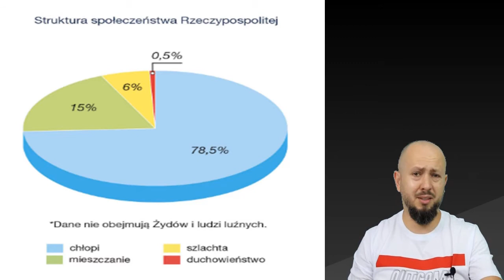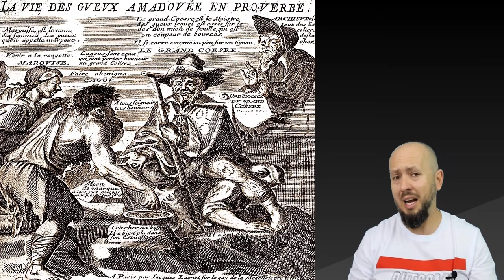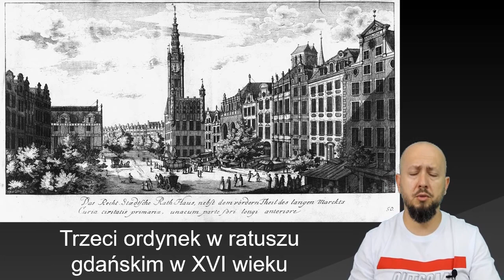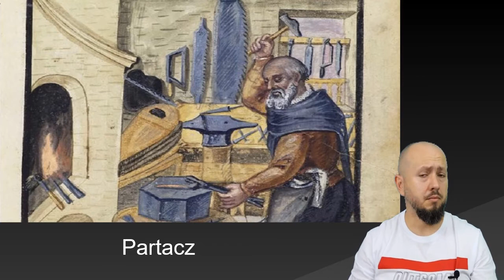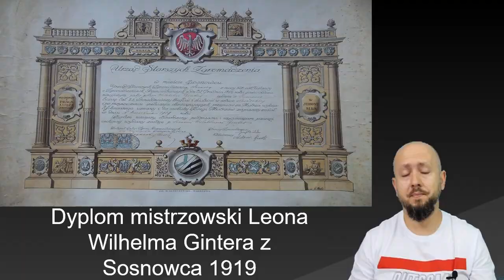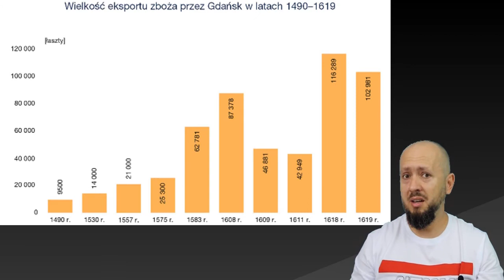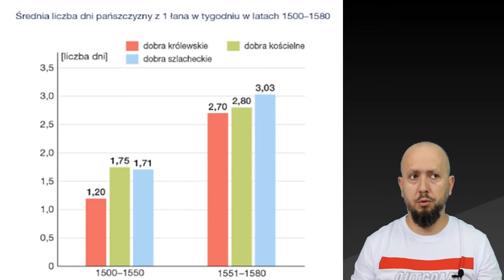LO klasa 2- Społeczeństwo i gospodarka Rzeczpospolitej w XVI wieku. Gdańsk najliczniejszym miastem?